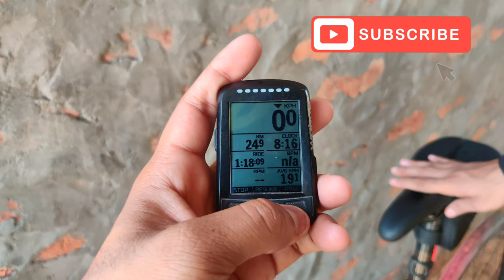Trek Emonda ALR 5 Disc || Trek Emonda ALR 5 Disc Review || trek emonda alr 5 2022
Trek Emonda ALR 5 Disc is a light and responsive road bike with an advanced alloy frame that gives it the sleek looks and handling of a far more expensive carbon bike. Paired with big upgrades on parts, like a dependable Shimano 105 drivetrain and powerful hydraulic disc brakes that stop in any weather, this bike is built to perform on club rides and races alike.

1.Carbon looks and handling, alloy price point: Invisible Weld Technology and shaped tubes for sleek looks, light weight and incredible handling
2.It climbs fast, corners on rails, and descends with confidence
3.Disc brakes offer better braking performance and extra clearance for wider, more stable tyres
Proven H2 geometry gives you a ride quality that stands up in every way to far more expensive carbon bikes
4.Internal cable routing extends the life of your cables and adds to the bike's sleek look

Life Is To Short To Enjoy So Just Forget Everything & Enjoy the Moment. -Sanju

If you have any suggestions, you are welcome to share your suggestions to the links below,